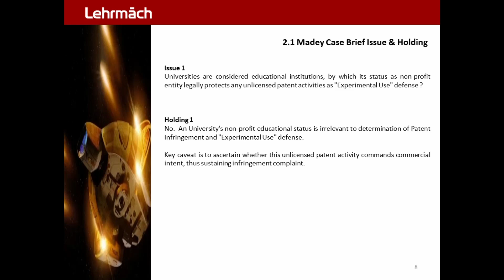Madey Patent EDS 8.0 - Case Issue Holding 1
Madey 2002 Case  :  Patent . Experimental Use . Infringement

Madey v. Duke University | 2002 . Patent . Infringement . Experimental Use . Case Brief